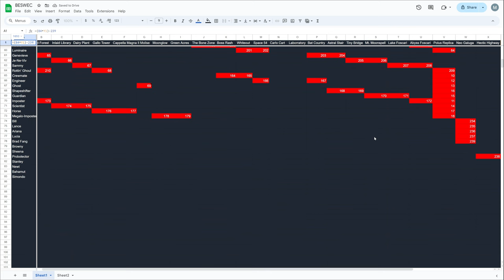Vampire Survivors Operation Guns New Character Brad Fang BESWEC 157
Brad Fang is here to show us just how Operation Guns should go.  Big, loud and with a lot of guns and fire.  Neo Galuga never knew what hit it in Vampire Survivors New DLC Operation Guns BESWEC 157.

00:00 Vampire Survivors Pre-stage Silliness
01:03 Hyper Neo Galuga with Brad Fang
38:15 BESWEC Check-off.  239 Down, 1693 to Go
38:43 Outro Thumbnail and Acknowledgements

Like or dislike for more 4K Vampire Survivors gameplay and more Vampire Survivors Brad Fang.  Comment on anything you want to see in the let's play with Brad Fang.  Thank you everyone who supports me, you aren’t vampires, and Brad Fang likes you too.

Posting new gameplay videos for the BESWEC challenge at 1:00 PM EST every day.  Brad Fang will be involved.

Want to start the Vampire Survivors challenge from the beginning?  Less Brad Fang until now though.  Here’s the playlist of Beating Every Stage With Every Character challenge

Brad Fang coming soon.

Streaming pretty much everyday on Youtube.  Though sadly without Brad Fang.

vampire survivors new update

BRAD FANG OUT.